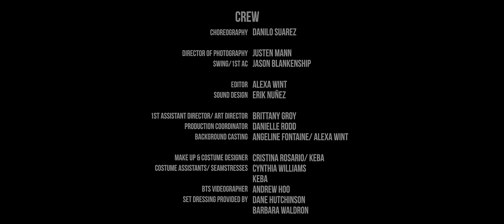KEBA - Loco For The Coco (Official Music Video)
(Developed during Koubek Center’s En Residencia Artist Residency Program 2020)